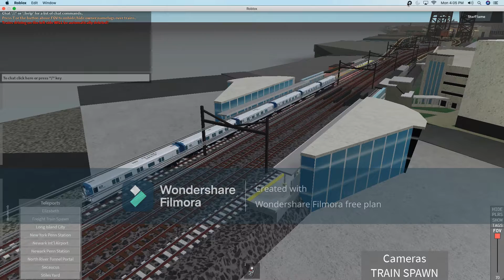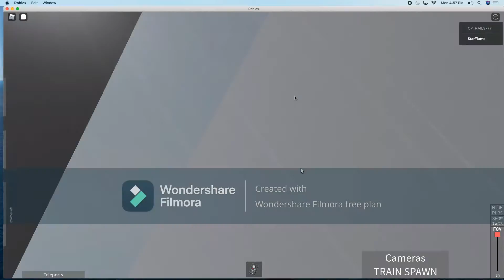ro scele nec the subway train railfan and the subway train yard reveiw at end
ok so here is a review the ai trains and then there is a path pa5 train yard review and the trains are good